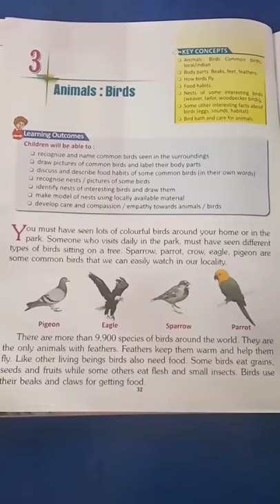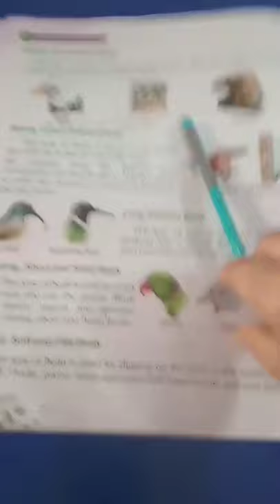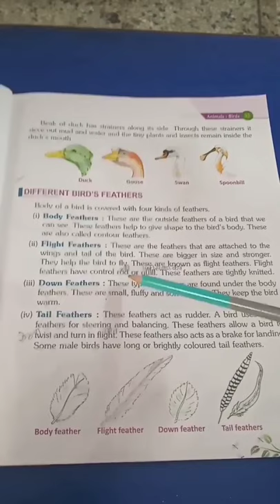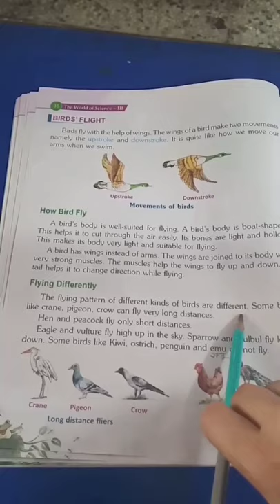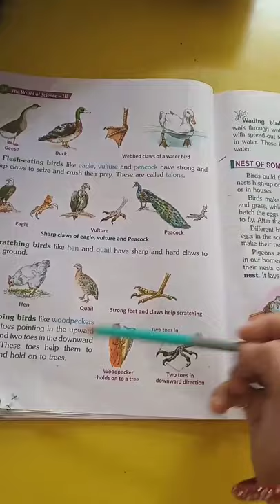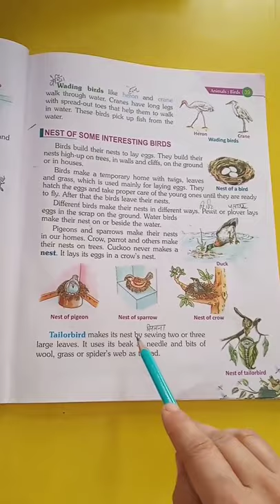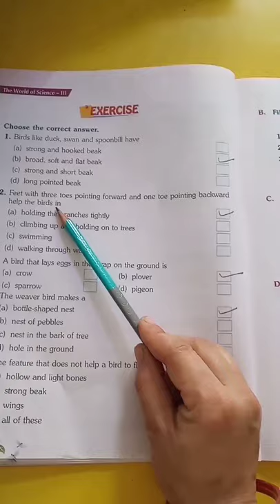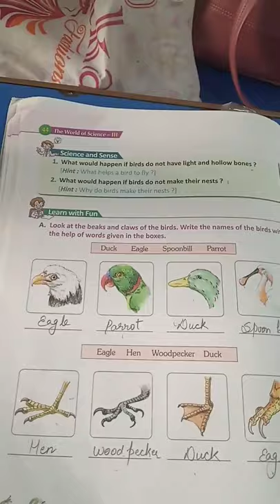CLASS 3 SCIENCE CH 3, ANIMALS BIRDS